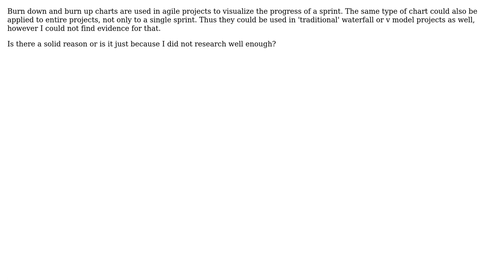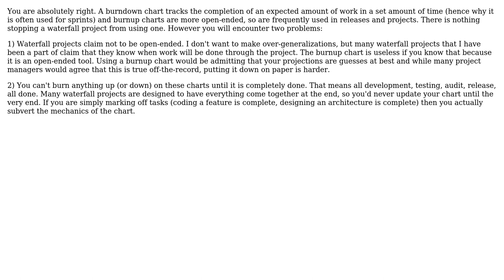Software Engineering: Why are burn down and burn up charts mostly used in agile projects?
With thanks & praise to God, and with thanks to the many people who have made this project possible! | Content (except music & images) licensed under CC BY-SA | Music | Images & others | With thanks to user Frank Puffer user Daniel and the Stack Exchange Network Trademarks are property of their respective owners. You are responsible for your own actions.